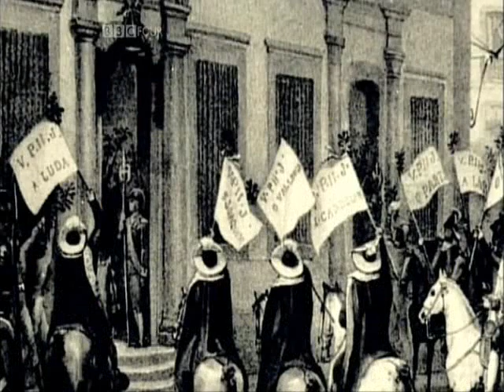Brasil, Brasil - Samba to Bossa Nova (1of4)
BBC Four Documentary

Quote
Comprehensive review of Brazilian music in a three-part series which tells the story of the styles and the artists that have captured the world's imagination for decades. This edition covers the history of samba, from the early days of slavery to flamboyant stars like Carmen Miranda and Elza Soares, and shows how samba's off-shoot bossa nova went global back in the early 1960s. Featuring specially-shot performances, interviews and rare archive footage.
Unquote